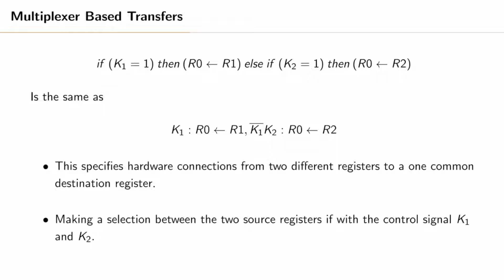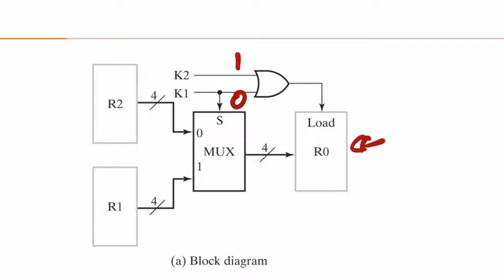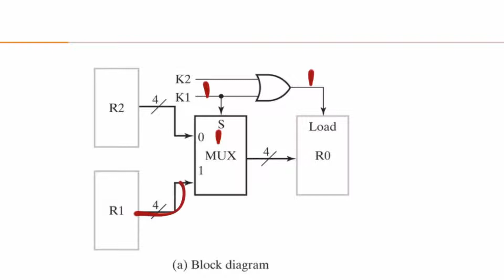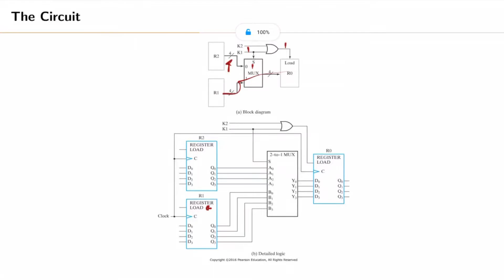Diseño Lógico S12 20 Transferencias basadas en multiplexores